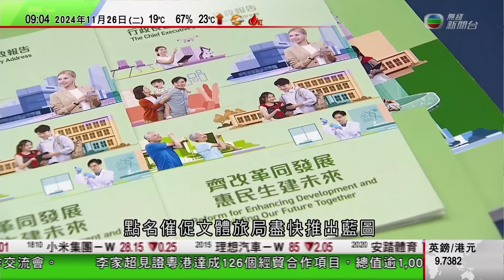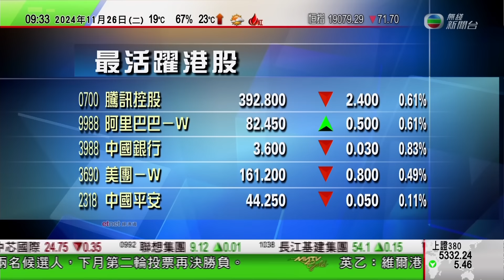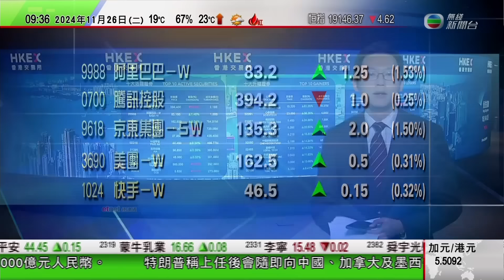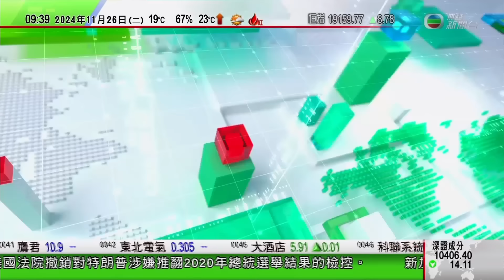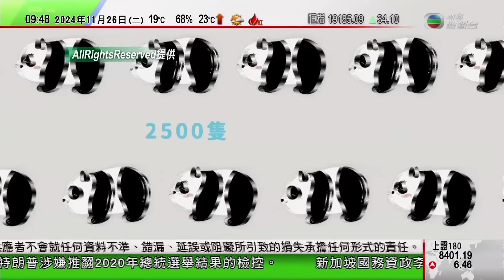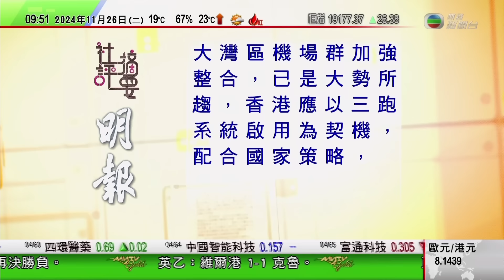0900 無綫早晨新聞｜美國特別檢察官提撤銷對特朗普兩項檢控 稱司法部一向不檢控在任總統｜埃及紅海有遊艇遇大浪沖擊後翻沉｜李家超率工商界代表團訪大灣區內地城市｜2024年11月26日 TVB News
0900 無綫早晨新聞｜2024年11月26日 TVB News

0:00 無綫早晨新聞
0:17 李家超率工商界代表團訪大灣區內地城市 見證粵港企業達成逾千億元合作項目
18:17 開市第1擊
26:12 美國特別檢察官提撤銷對特朗普兩項檢控 稱司法部一向不檢控在任總統
29:52 埃及紅海有遊艇遇大浪沖擊後翻沉 28人獲救16人失蹤